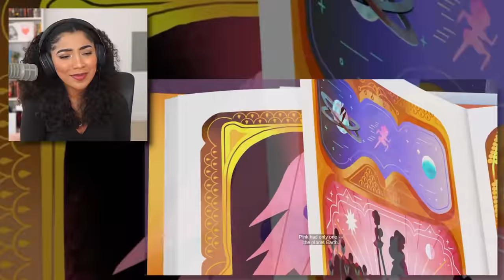SPINEL DESERVED BETTER | Steven Universe: The Movie *Reaction/Commentary*